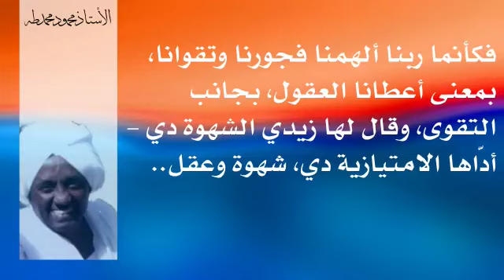الاستاذ محمود محمد طه الفجور والتقوى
الاستاذ محمود محمد طه

  الفجور والتقوى